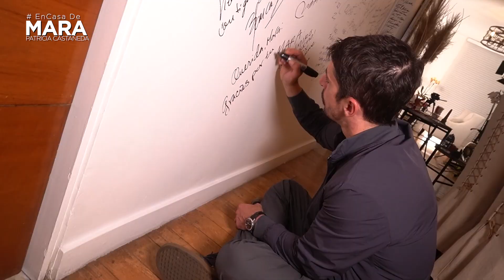Alberto Guerra, EXISTEN papeles que te CAMBIAN como PERSONA | Mara Patricia Castañeda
No te pierdas la entrevista con Alberto Guerra, quien nos platica más sobre sus los papeles que le cambiaron la vida.